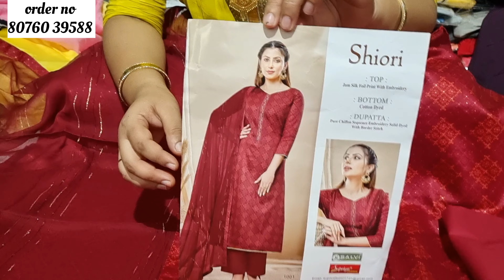❤️❤️फैंसी बुटीक स्टाईल सूट लेटेस्ट कलेक्शन ❤️❤️ऑफिस वियर सूट कलेक्शन शिपिंग फ्री